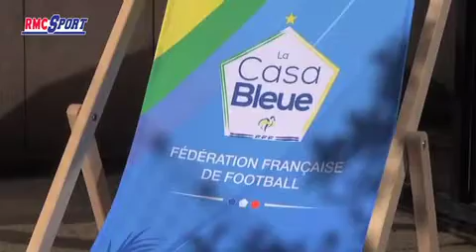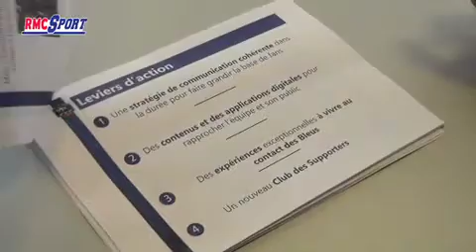FOOTBALL - Coupe du monde : Les Bleus pourront compter sur leurs supporters - 21/05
Avec la Coupe du monde qui approche et l'Euro 2016, qui aura lieu en France, en ligne de mire, la FFF a dévoilé plusieurs mesures destinées à reconquérir le coeur des fans des Bleus. RMC Sport vous dévoile son contenu en avant-première. Découvrez toute l'actualité et les dernières infos du football avec les analyses, les buts, les interviews et les décryptages des spécialistes du foot sur RMC. Courbis, Riolo, Di Meco, Larqué et toute la Dream Team sont au rendez-vous chaque jour pour vous donner le meilleur de l'actualité de stars du ballon rond : Messi, Ronaldo et de toute la planète foot : Ligue 1 , Ligue 2 , Equipe de France, Ligue des champions, Europa Ligue, Liga, Premier League, Serie A et Bundesliga.